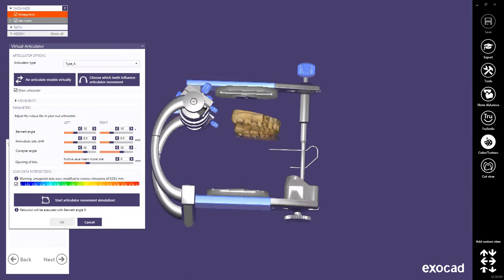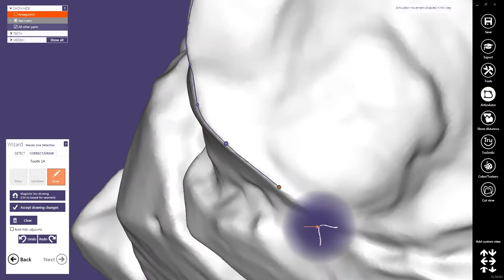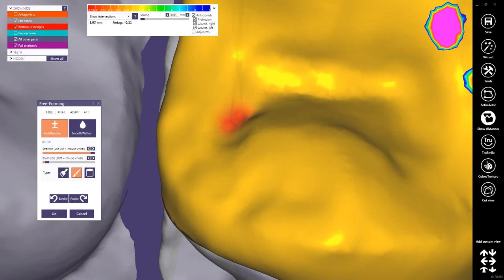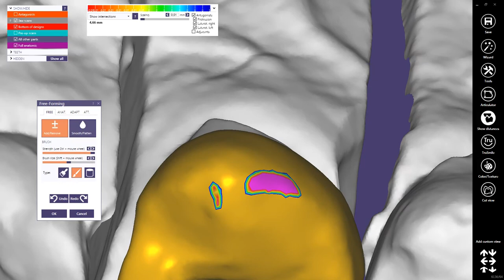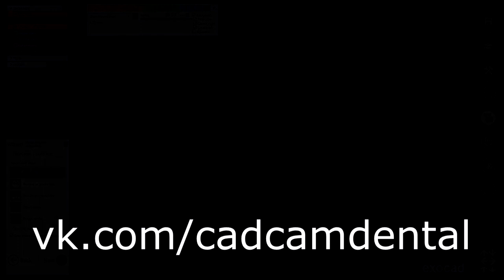First upper premolar onlay design Exocad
Single onlay restoration case
scanned by Identica Hybrid